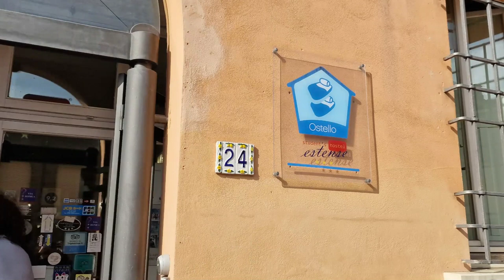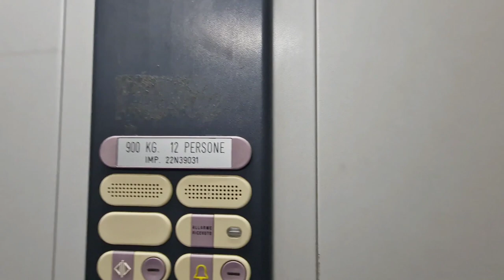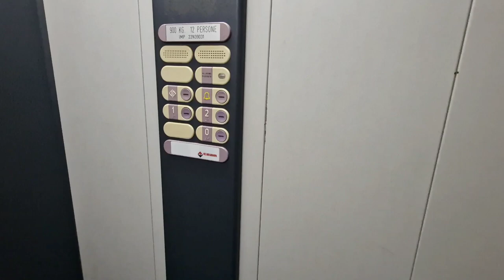RECENSIONE Student's Hostel Estense - Ferrara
Oggi vi racconto lo Student's Hostel Estense di Ferrara 😁.
La struttura è situata in pieno centro a Ferrara, ha un comodo parcheggio alle sue spalle, personale cordiale e preparato. Anche questa volta abbiamo provato la colazione 🥐

Ma i pro, purtroppo, si fermano qui. Le criticità sono tante, sia nella struttura sia nel servizio offerto, che lo rendono nulla più di un appoggio dove dormire.

Scopri la struttura all'interno del video 😁

Domande e/o suggerimenti? Sotto coi commenti, vi leggo! 👇🏻

Un like ed una condivisione mi aiutano tantissimo nella mia avventura! 💪🏻